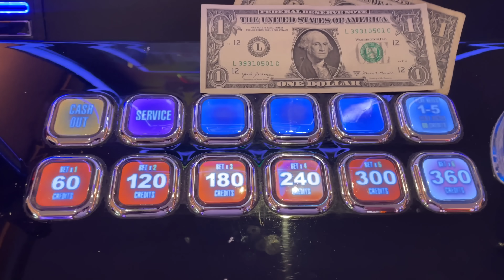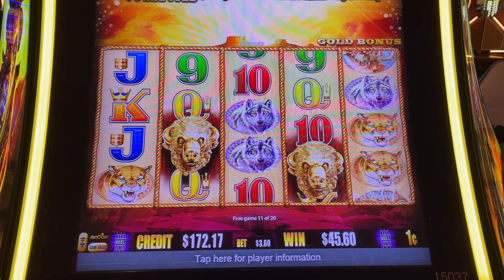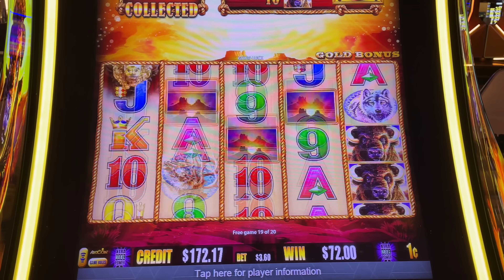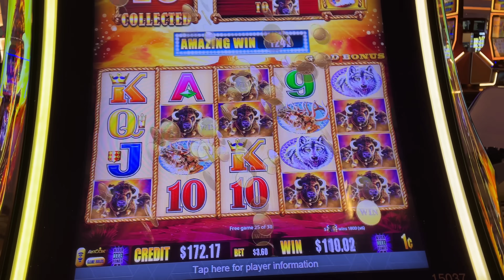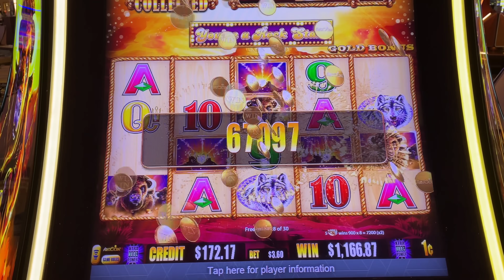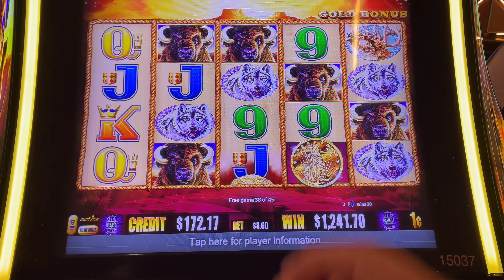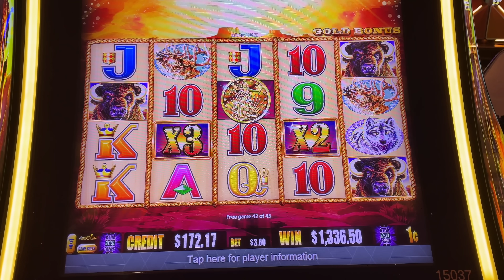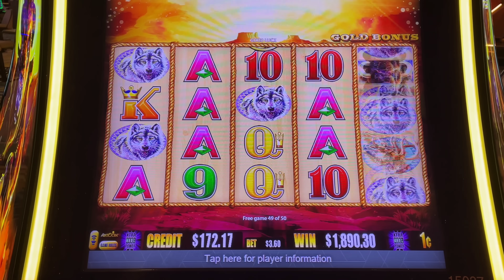SUPER RARE DUAL 3 SUNSETS JACKPOT - Buffalo Gold Slot Machine